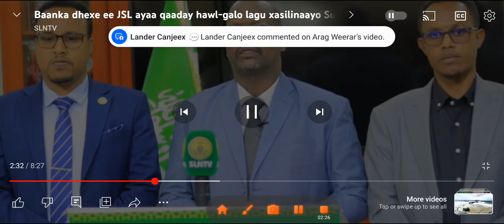Gudomiyaha&Agasimaha Bankiga dhexe Somaliland Sii lo deletiro Lacgtasi Shilinka Somaliland&Dollarka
# Muhiimadda Xasiilinta Suuqa Sarrifka #

# Waxa la Geeyay Lacag Adag Suuqa Somaliland laga Xareeyay Lacagaha Dheerad Ee Suuqa #
# Gudomiyaha Bankiiga Sheexe Ee Somaliland Cali Daahir Agaasimaha Guud Ee Bankiiga Dheexe  Naxanad Dalmar #

Banka dheexe Somaliland Sii lo deletiro Lacgtaasii Shilinka Somaliland & Dollarka.